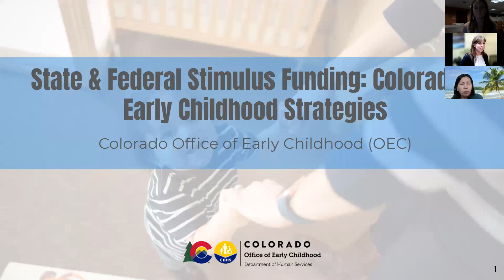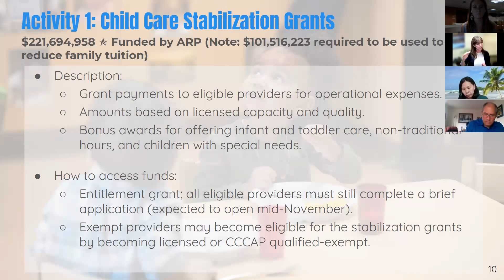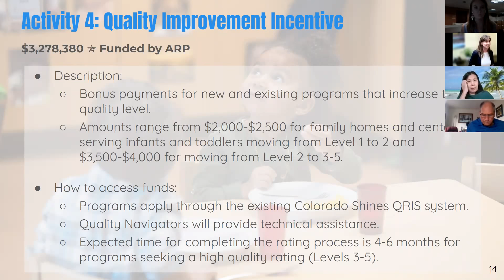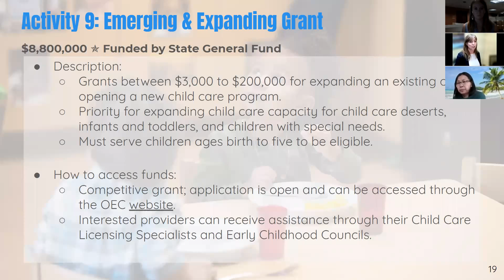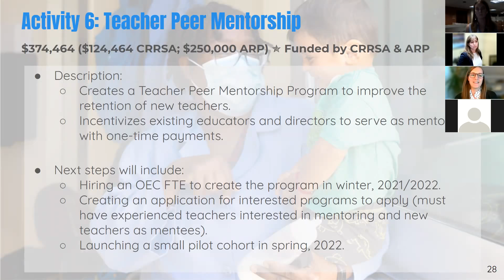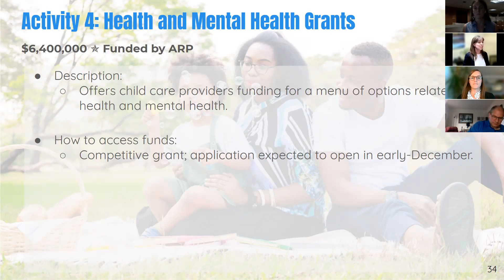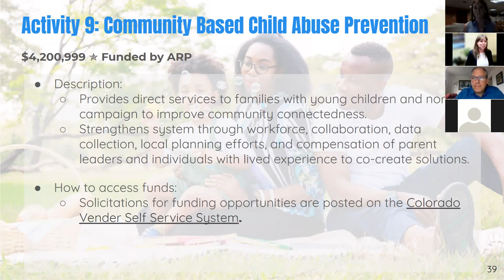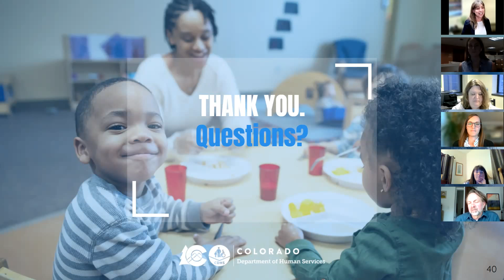State and Federal Stimulus Strategies Webinar (Sept. 24 , 2021)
Learn more about the early childhood activities funded by state and federal stimulus strategies.